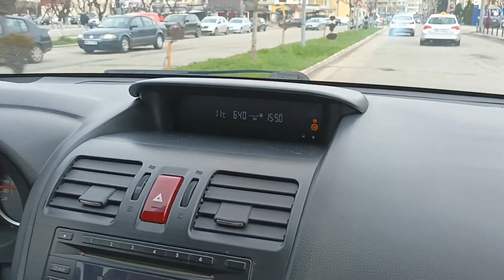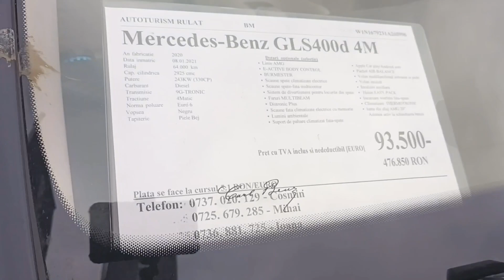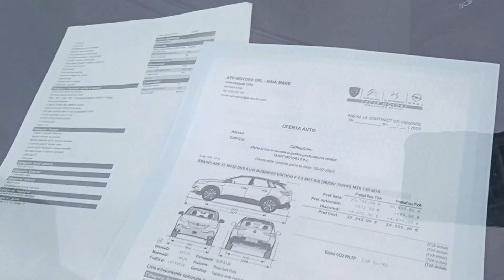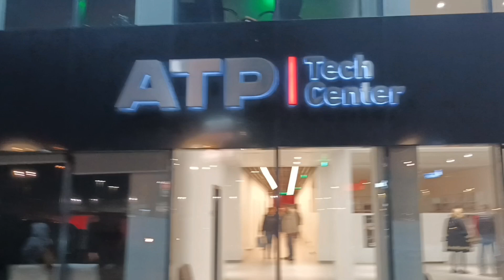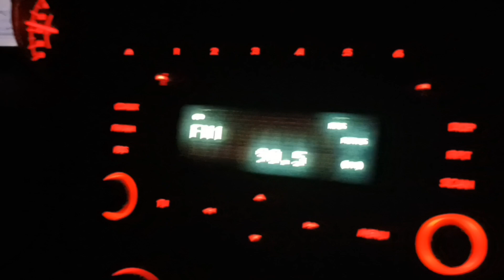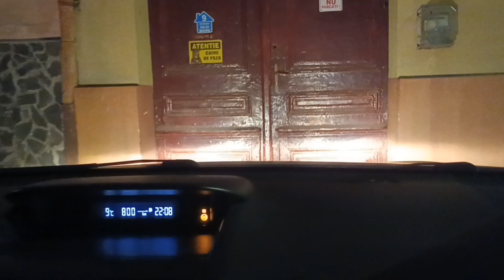Am Fost La Tech Center Baia Mare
Activați 🔔 pentru a primi o notificare de fiecare dată când încărcăm un videoclip.